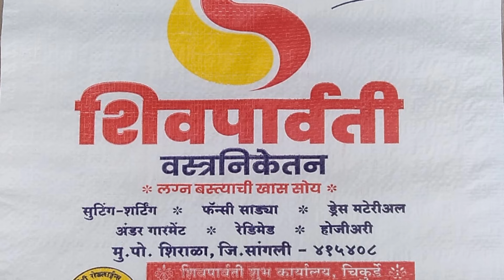दिवाळी शॉपिंग साठी| शिवपार्वती वस्त्र निकेतन शिराळा|भव्य दालन